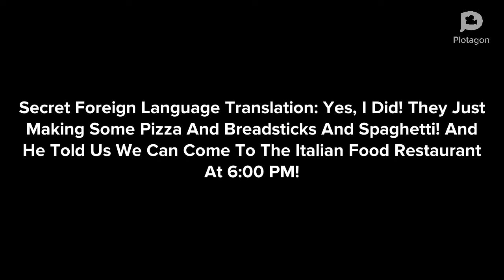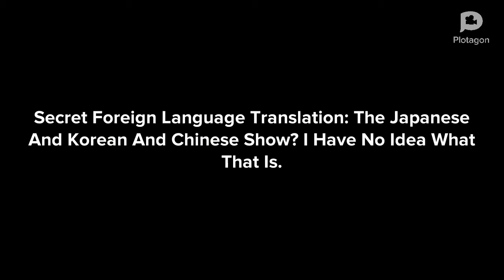Englishwoman And The Foreign Guy (Episode 2, Minisode) (With Happy News At The Beginning)